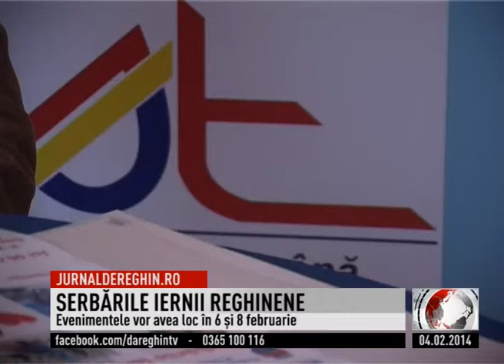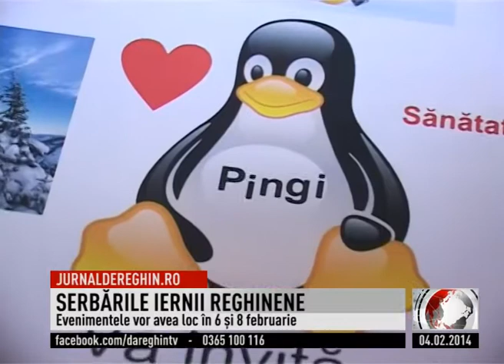SERBĂRILE IERNII REGHINENE (2014 02 04)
Mișcarea este viață, viața este mișcare. Acesta este sloganul Asociației "Sportul pentru Toți", iar pentru a-l respecta, reprezentanții săi și-au propus ca în anul 2014 să fie și mai activi. Luna februarie începe cu "Serbările iernii reghinene", eveniment organizat pentru toate categoriile de vârstă. Prima acțiune constă într-un concurs de săniuș, ce va avea loc pe pârtia de la releu, joi 6 februarie de la ora 15:00. Serbările iernii continuă sâmbătă, 8 februarie de la ora 10:00, la Patinoarul din Parcul Tineretului, unde se va desfășura concursul "Micul și marele patinator". Mascota evenimentului este pinguinul Pingi care va însoți și va încuraja concurenții.